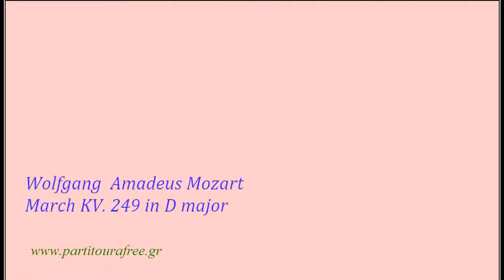Mozart, March, KV 249, in d major